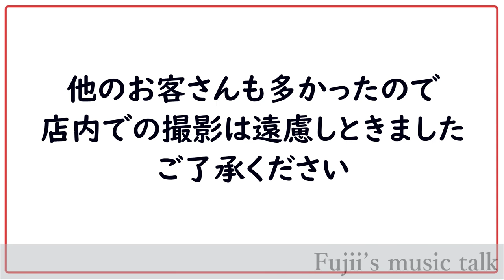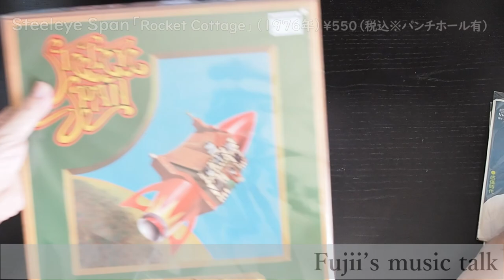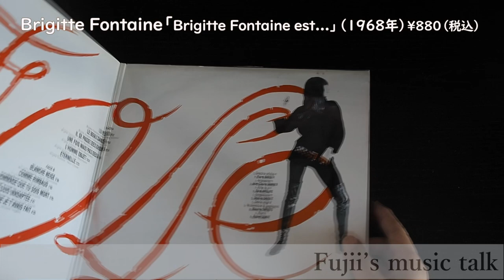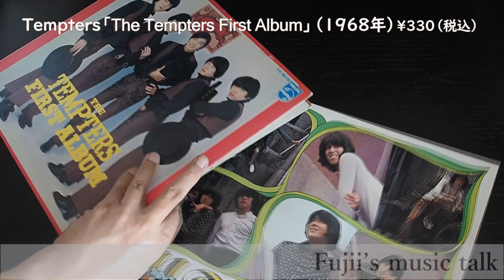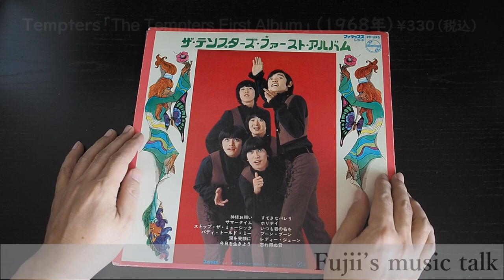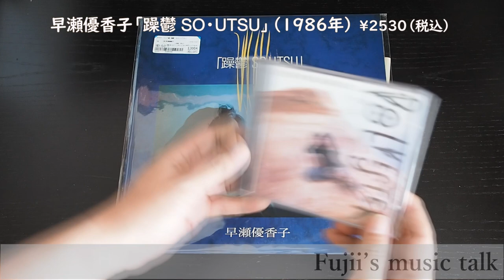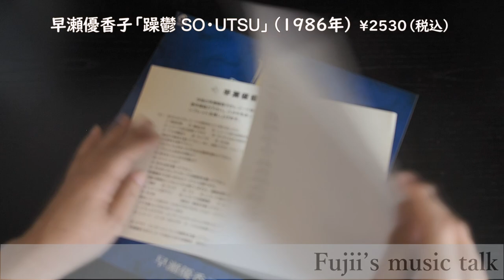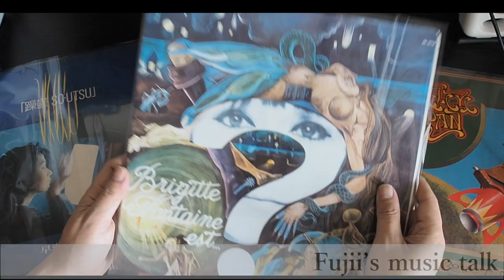【中古レコード】アナログレコードをリサイクルショップでDIGる 2023年夏【Vinyl】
岡山県内の某リサイクルショップと某古本屋でアナログレコードを購入してきました
最近はレコードを扱う店舗も増えたようで、初めて行く店も含め4店舗回ってきました
80年代のニューウェイブのレコードが一番のお目当てですが
その他掘り出し物はあったでしょうか？

00:00 オープニング
00:37 1店舗目
02:54 2店舗目
05:03 3店舗目
06:02 4店舗目

前回の動画↓
ブリティッシュビート60年代イギリスのバンドブーム 必聴のアルバム10選↓
次回の動画↓
【テクノ歌謡】太田裕美のニューウェイブ３部作を聴く 70年代アイドルの迷走なのか？